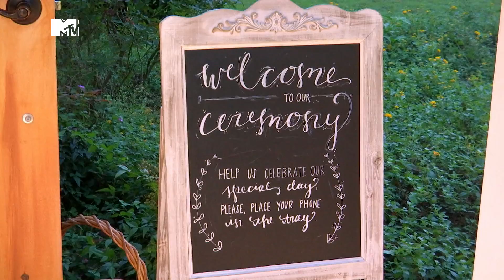17 Ans et Maman S.6 E.15 "Vive les mariés !"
Aujourd'hui est un grand jour pour Maci et Taylor : ils vont se marier ! Les deux futurs mariés nous invitent donc à vivre le jour le plus heureux de leur vie.